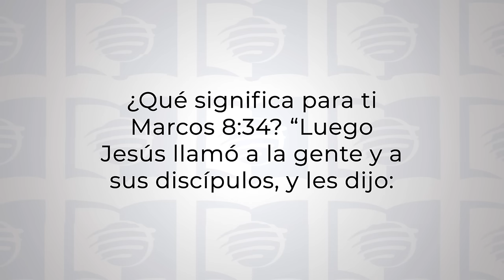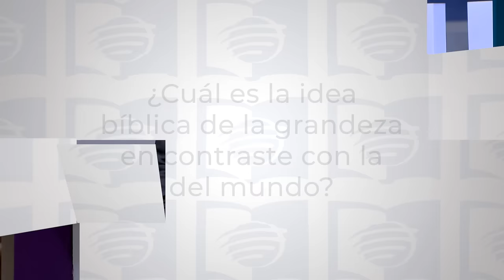Instruyendo a los Discípulos: parte 1 | Lección 7 de Escuela sabática Universitaria en UMtv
¡Bienvenidos a nuestra Escuela Sabática Universitaria en UMtv! 📺✨ Esta semana, exploramos "Instruyendo a los Discípulos: Parte 1". Nuestro versículo para memorizar es: “Luego Jesús llamó a la gente y a sus discípulos, y les dijo: ‘Si alguno quiere venir en pos de mí, niéguese a sí mismo, tome su cruz y sígame’ ” (Marcos 8:34).

La primera mitad del Evangelio de Marcos nos muestra quién es Jesús a través de sus milagros y enseñanzas. Ahora, Jesús se dirige a sus discípulos para preguntarles quién creen ellos que es. La respuesta de Pedro marca un punto crucial, y Jesús comienza a explicar su camino hacia la Cruz.

Desde la última parte de Marcos 8 hasta el final de Marcos 10, Jesús se enfoca en instruir a sus discípulos sobre su destino y el verdadero significado del discipulado. Predice su sufrimiento y muerte en la Cruz, seguido de enseñanzas poderosas que siguen siendo relevantes hoy en día.

Esta sección incluye la curación de dos hombres ciegos, uno al principio y otro al final, simbolizando la percepción espiritual que el discipulado requiere. Estas historias nos desafían a comprender quién es Jesús y el alto costo y la recompensa de seguirlo.

Únete a nosotros para profundizar en estas enseñanzas y fortalecer tu compromiso de seguir a Jesús. ¡Te esperamos para un estudio transformador y edificante! 🙏🌟